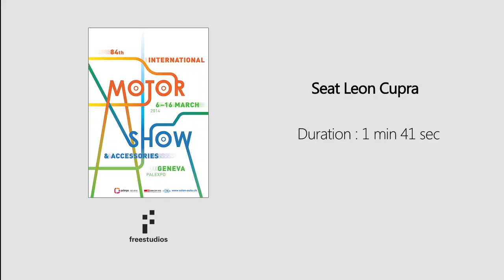Seat Leon Cupra 280 shows its record breaking features in Geneva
The Leon Cupra 280 is the company's most powerful and fastest road-going model as it can do 0-62 mph (0-100 km/h) in 5.7 seconds before topping out at 155 mph (250 km/h). It will probably remain the fastest FWD car around the Nürburgring at least until the Honda Civic Type R due in 2015.